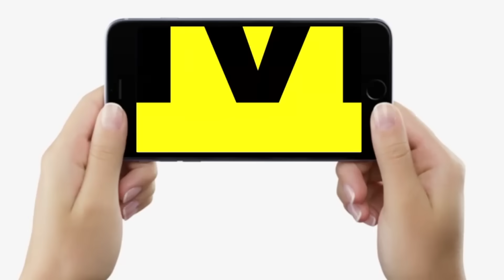Shahabuddin के बेटे Osama को Police ने यहां से उठाया, क्या है पूरा मामला ?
Mohammad Shahabuddin के बेटे Osama को Police ने यहां से उठाया, क्या है पूरा मामला ? | Bihar News | LiveCities